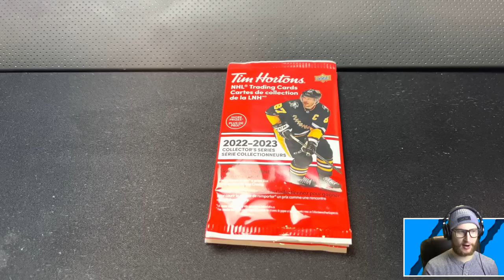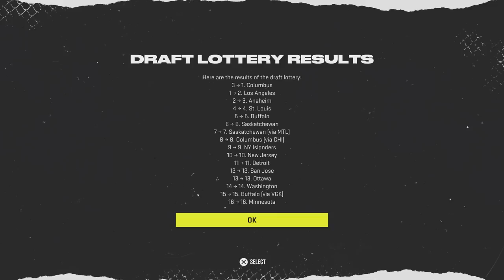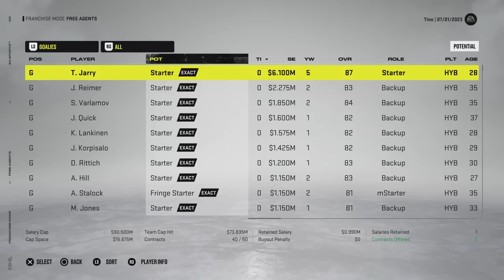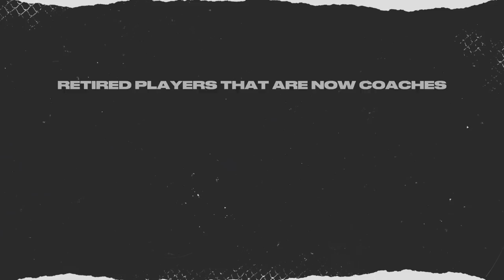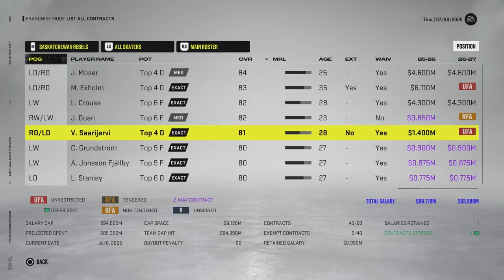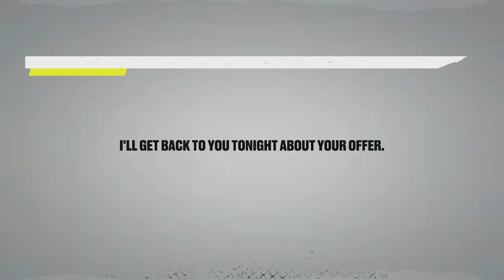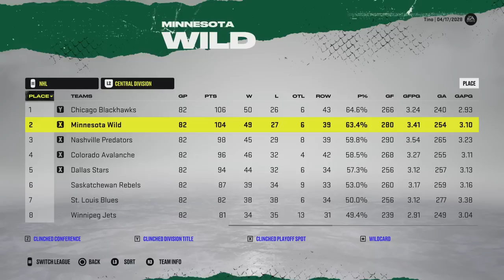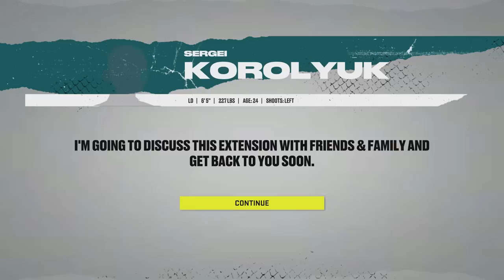NHL 22 TIM HORTONS PACK GM MODE MARATHON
A special that at one point, I did before each new NHL came out. Now we're at it again. 👍